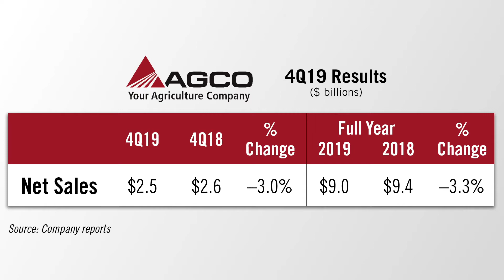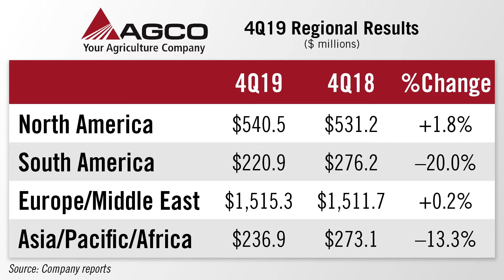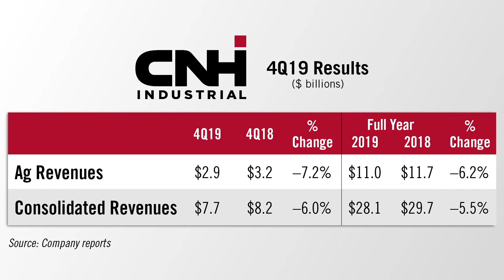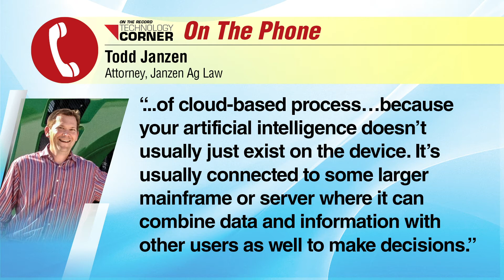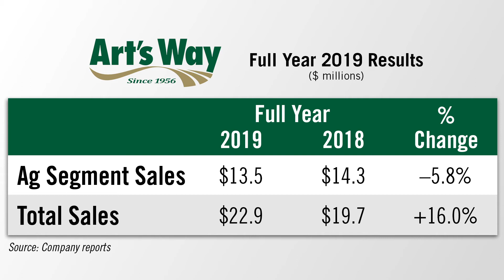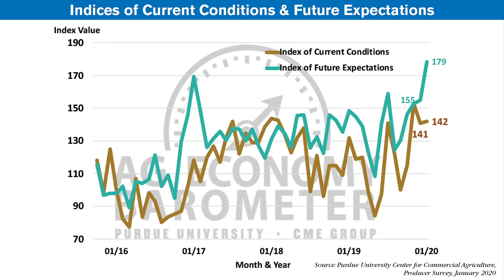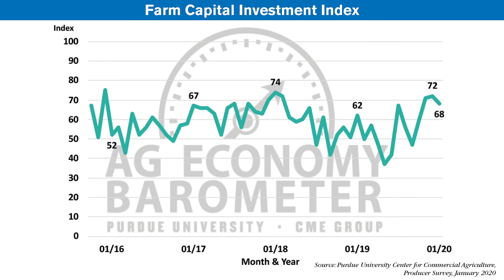Art’s Way Reports 59% Improvement in 4Q Ag Sales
In this week’s program, we cover AGCO and CNH Industrial’s 4Q and full year 2019 results. Art’s Way also reported its 4Q and year-end sales, including a 59% improvement in 4Q sales vs. the same period last year. Also in this episode: strides in rural broadband access and an improvement in producer sentiment.